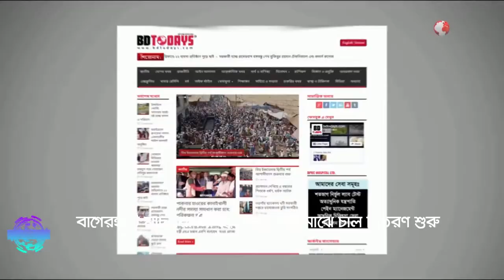জেলেদের মাঝে চাল বিতরণ শুরু || Distribution of rice among fishermen started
ইলিশ আহরণ নিষিদ্ধ থাকার কারণে বেকার জেলেদের মাঝে বিনামূল্যে চাল বিতরণ শুরু হয়েছে। মঙ্গলবার (১৪ অক্টোবর) দুপুরে শরণখোলা উপজেলা পরিষদ চত্বরে পাঁচ শতাধিক জেলেদের মাঝে ২০ কেজি করে চাল বিতরণের মাধ্যমে এই জেলেদের সরকারি সহায়তা প্রদান কার্যক্রমের উদ্বোধন করেন জেলা প্রশাসক মোঃ মামুনুর রশীদ।